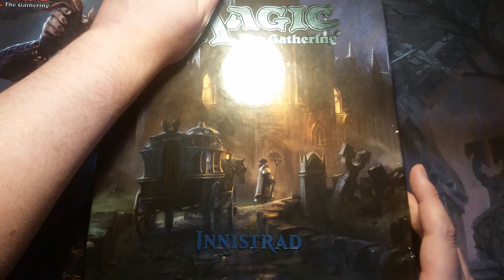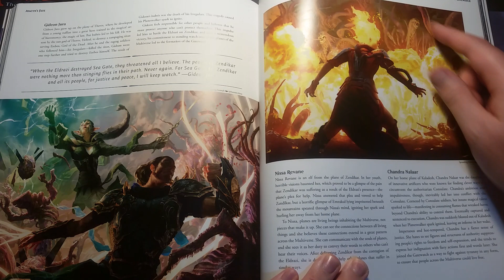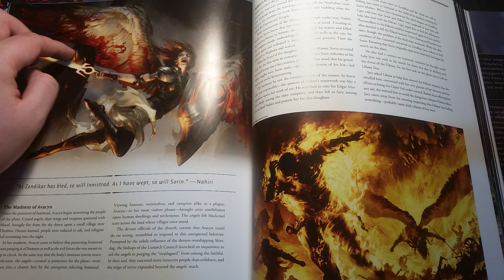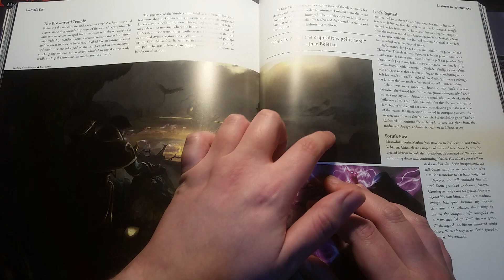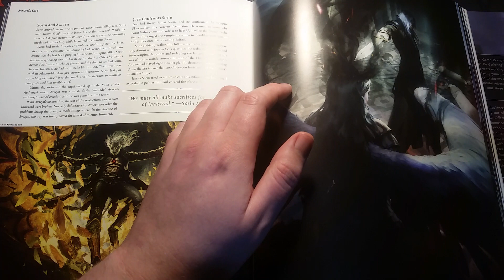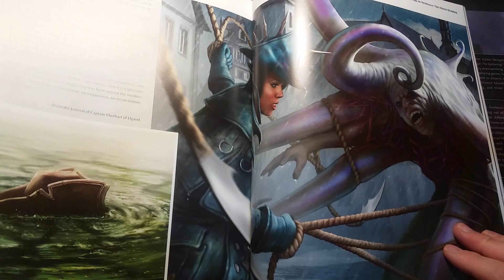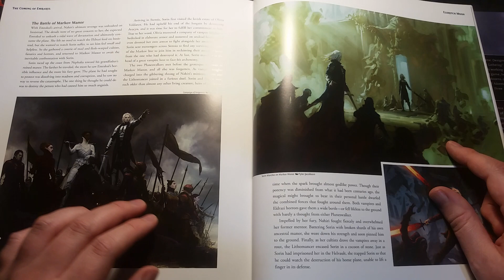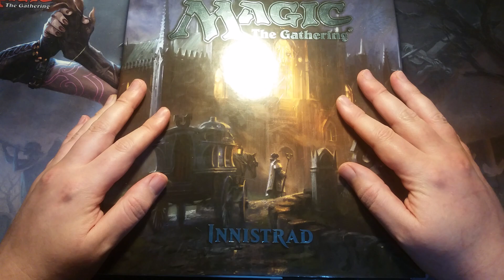ASMR Magic: The Gathering ~ Art Book Reading Part Two ~ Shadows Over Innistrad & Eldritch Moon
Part Two of our softly spoken look at The Art of Magic: The Gathering ~ Innistrad. Don't have nightmares!